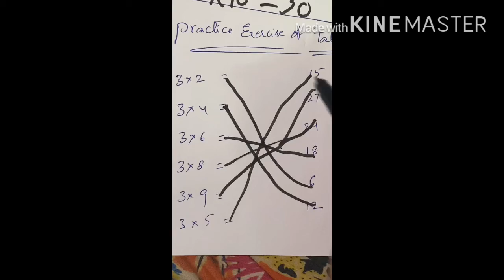Table of 3 and practice exercise of 3rd table for kindergarten kids/4-5 years kids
Table of 3 and practice exercise of 3rd table for kindergarten kids